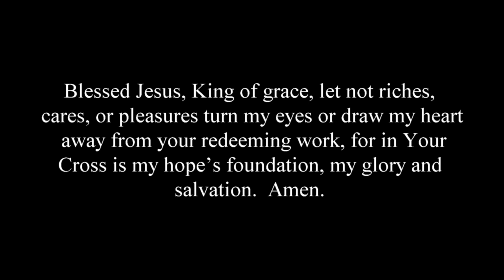Third Sunday in Lent March 7, 2021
Jesus said, "destroy this temple, and in three days I will raise it up."  How can that be Lord?  It took 46 years to build!  Listen to Pastor Moser's message "When We Remember" for the answer.